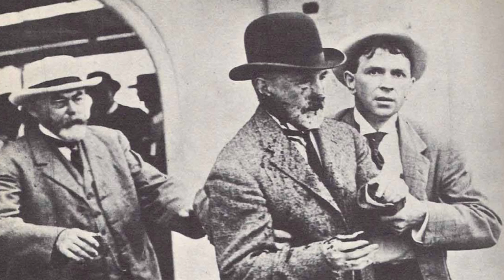BEST MAYORS: #10 William Gaynor